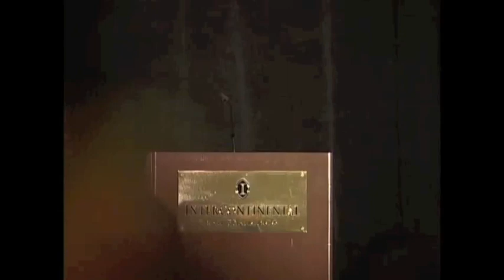Congresswoman Judy Chu speaks at ASIAN, Inc.'s 41st Anniversary Gala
Dr. Judy Chu was elected to the U.S. House of Representatives for California's 32nd District in July 2009. She immediately got to work representing the interests of her constituents, voting on several environmental bills and working through the night on her first day in office, during a marathon debate on important healthcare reform legislation as part of her first assignment on the House Education and Labor Committee, where she served on the Subcommittees on Early Childhood, Elementary and Secondary Education and Healthy Families and Communities.